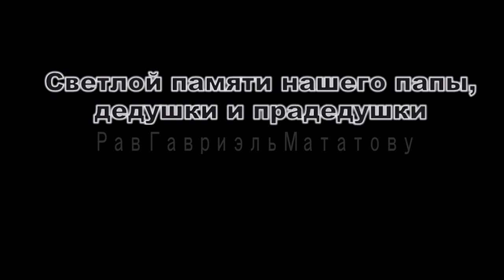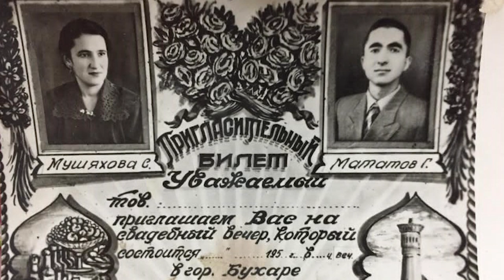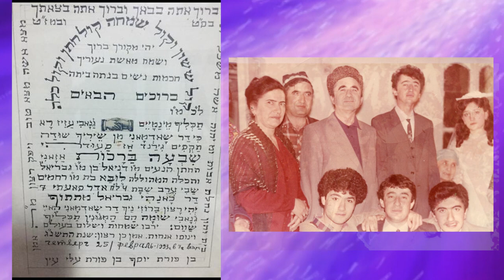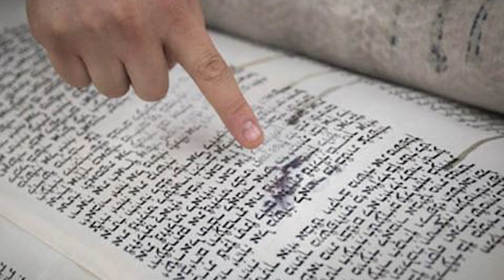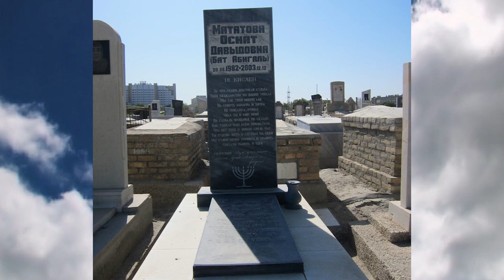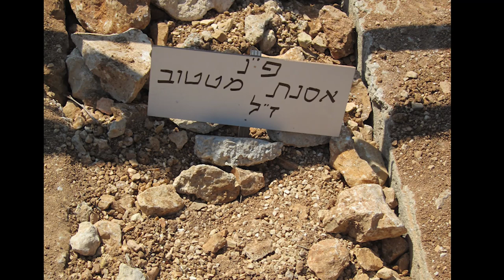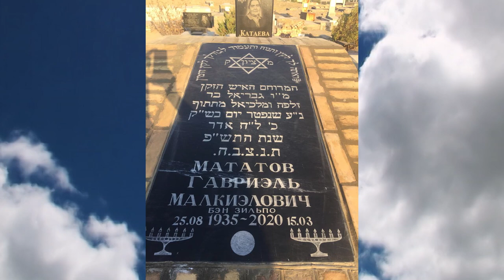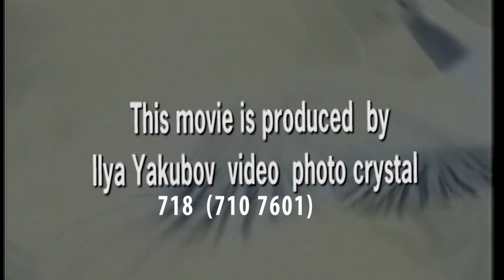GAVRIEL MATATOV FILM 2021